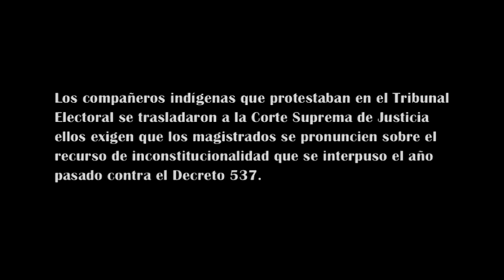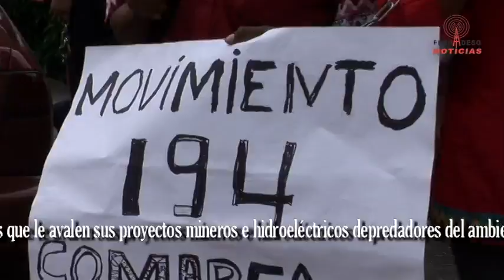Frenadeso Noticias 13 de Septiembre 2011.mp4